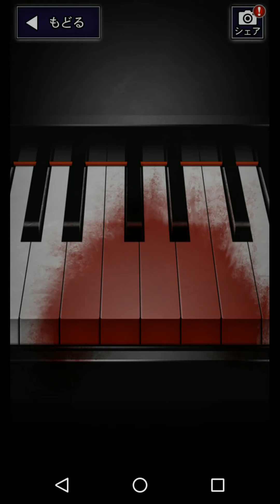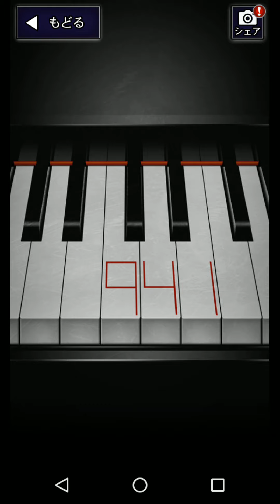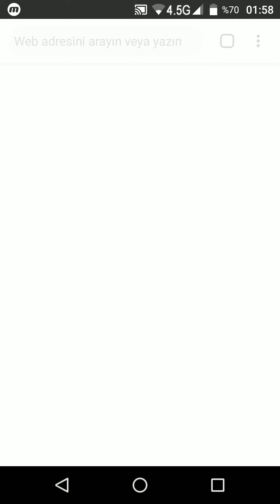Ao oni bölüm 1 (zorlu başlangıç :D )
Merhaba arkadaşlar bugün korku bir oyun oynadık güzel ve eğlenceliydi bu oyunun videoların devamı gelecek frisk tr tv kanalına abone olursanız ve benim kanalıma abone olursanız videolarıma Beğenirseniz sevinirim izlediğiniz için teşekkürler.

İyi Seyirler..